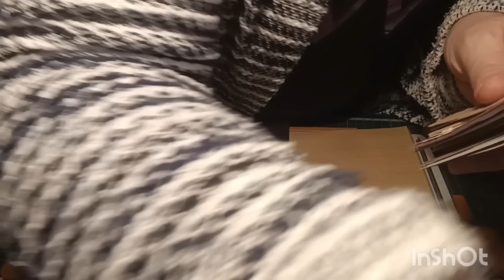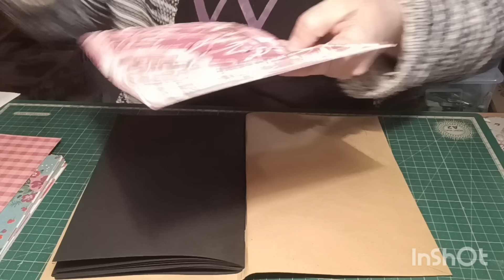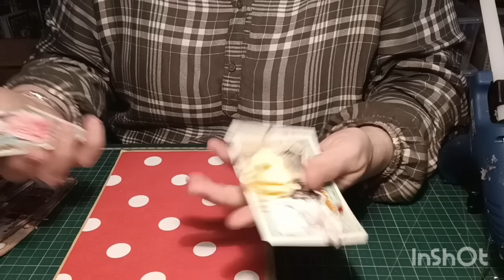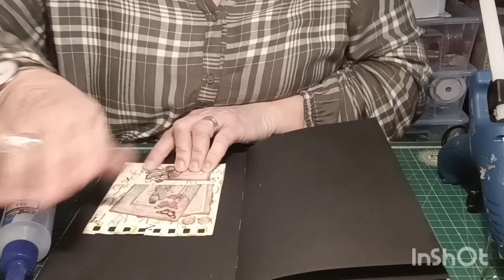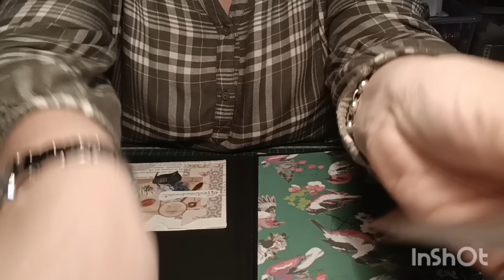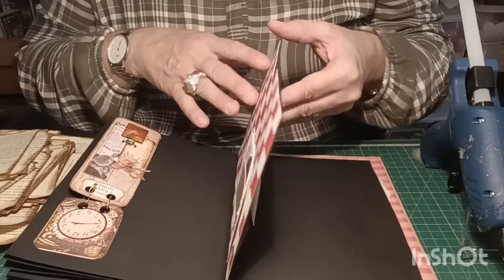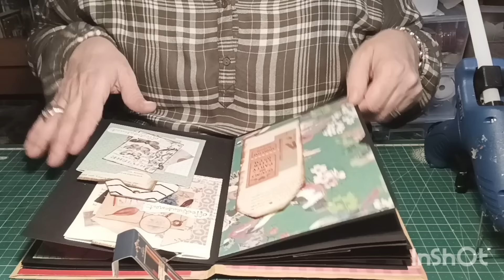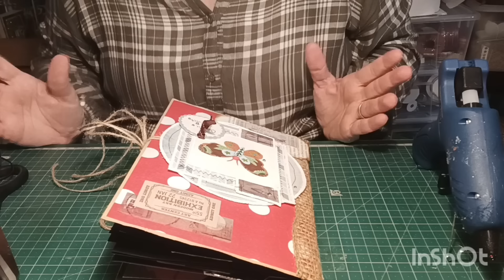TUTO COMPLET. Grosse création Scrap. On utilise un de nos magnifique bloc Action.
Samedi 16 et Dimanche 17 Mars 2024.

On se retrouve pour le tuto complet d'une grosse création scrapesque.
J'aime particulièrement ce genre de création.
Et vous??

N'oubliez pas, on fait avec ce que l'on a, et plus c'est en récup et plus c'est toppissime.

Bon visionnage.